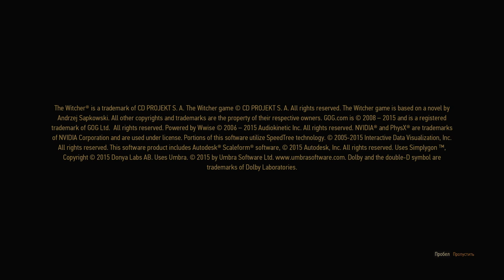Ведьмак 3: Дикая Охота. Full HD 1080 ZBC (Let`s Play)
Прохождение игры: Ведьмак 3: Дикая Охота от ZBC.

"Этому миру не нужен герой, ему нужен профессионал."

Ведьмак 3: Дикая Охота (польск. Wiedźmin 3: Dziki Gon, англ. The Witcher 3: Wild Hunt) — мультиплатформенная компьютерная ролевая игра, разработанная польской студией CD Projekt RED по мотивам серии романов «Ведьмак» польского писателя Анджея Сапковского, продолжение компьютерных игр «Ведьмак» и «Ведьмак 2: Убийцы королей». Заключительная часть трилогии].